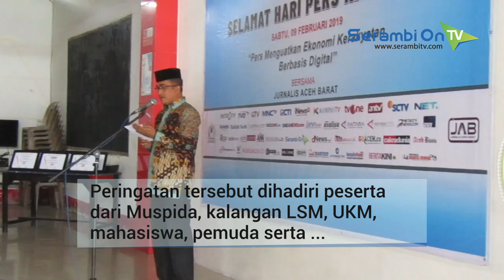Peringati Hari Pers Meriah di Meulaboh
SERAMBITV.COM, MEULABOH-Wartawan di Aceh Barat memperingati hari pers nasional berlangsung meriah di Endatu Kupi, Meulaboh, Sabtu (9/2/2019).

Peringatan tersebut dihadiri peserta dari Muspida, kalangan LSM, UKM, mahasiswa, pemuda serta dihadiri Asisten Pemerintahan Pemkab Aceh Barat mewakili bupati.

Peringatan hari pers oleh wartawan dari Sekber Jurnalis diisi diskusi publik dengan pembicara wartawan, pejabat Pemkab serta pimpinan produk Go Send.

Turut juga dilakukan penyerahan santunan kepada anak yatim dan pemberian penghargaan kepada sahabat pers.